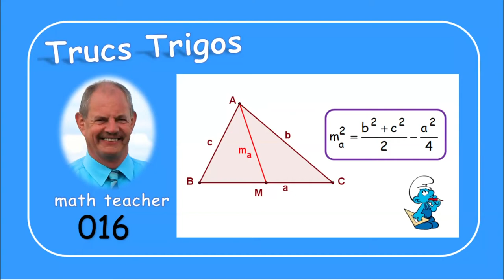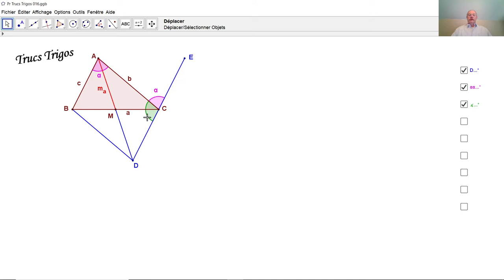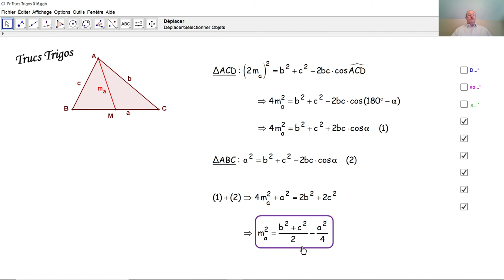Trucs Trigos 016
Trigonométrie: par la loi des cosinus, nous découvrons un lien entre la longueur d'une médiane d'un triangle quelconque et les longueurs de ses côtés.